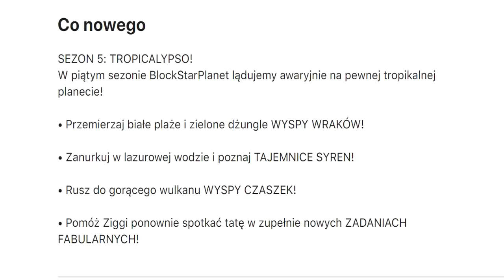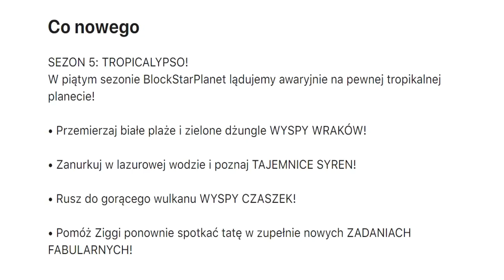SEZON 5 BlockStarPlanet *PRZECIEKI*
bsp
blockstarplanet
xmikalox
parkour
sezon 4
sezon 5
aktualizacja
update
tajemnica
nexus
klucze
parkoury
niemożliwy parkour